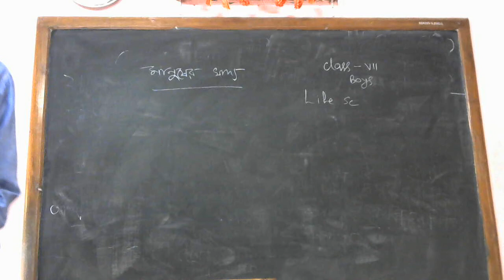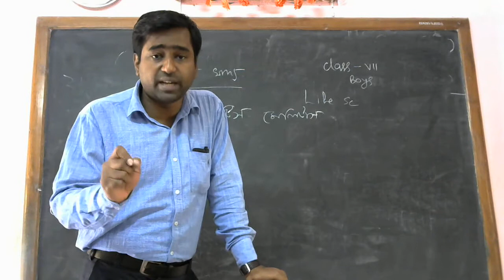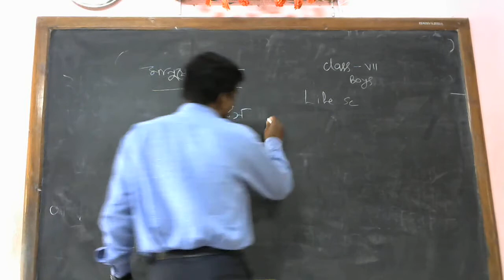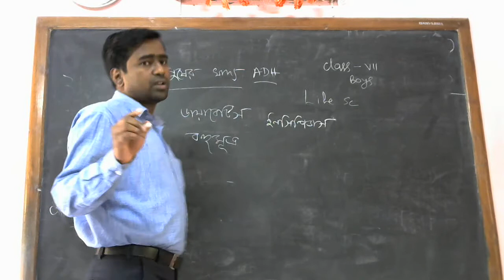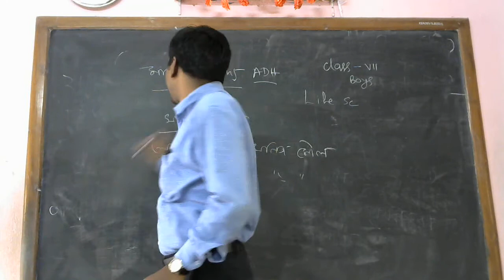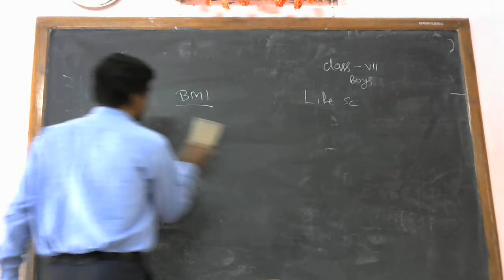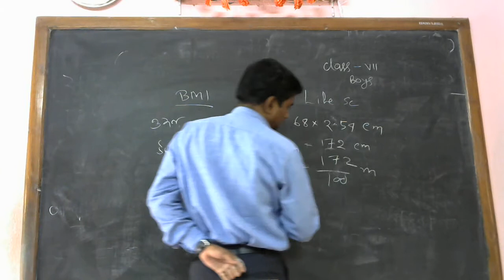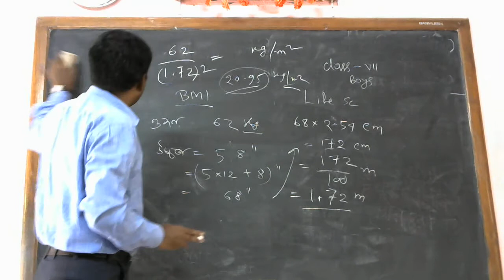সপ্তম শ্রেণি /জীবন বিজ্ঞান